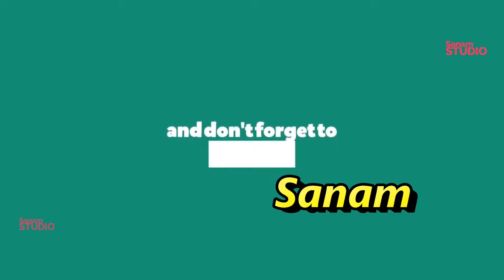New Mewati Song 2018 कमार पे चोटी || Kamar Pe Choti (Full HD Video) Mor Mewati Music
Meri Kamar Pe Choti Julam Kare ,Most Popular Afsana Mewati Songs 2018

Album :-Kamar

Artist:-Afsana , Sahil Khan

Singer : Sahin, Chanchal ,Asmina Madm

Camera Rohit

Editor :- Naseem Khan

Choreography Vishal Chauhan

Padosan director : Nasim

Sanam Studio
Label :- (Mor Mewati Music)

Company : INDIA PVT ,LTD